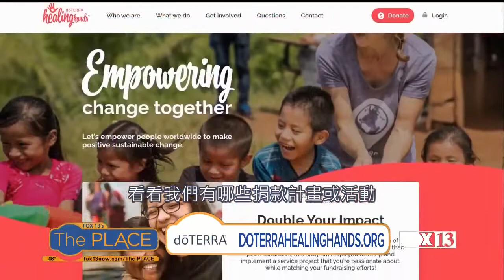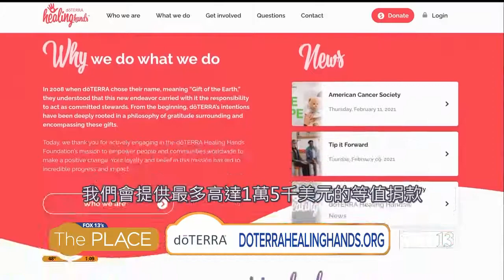FOX 福斯電視13頻道／專訪慈善公益部門副總裁拉森談「doterra 多特瑞對人類的熱愛」 (2021.05.06)